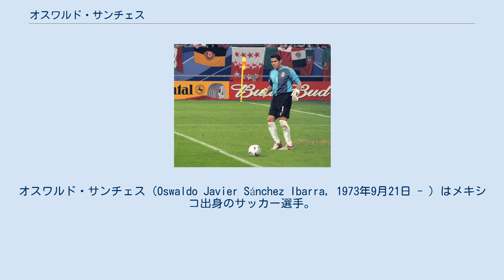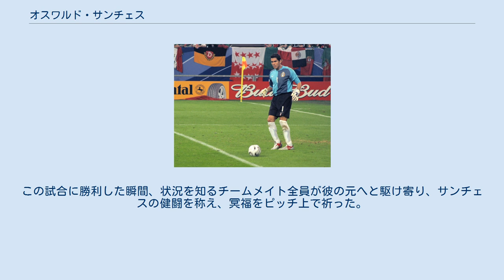オスワルド・サンチェス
オスワルド・サンチェス（Oswaldo Javier Sánchez Ibarra, 1973年9月21日 - ）はメキシコ出身のサッカー選手。
 クラブではメキシコ国内でのキャリアしかないものの代表での活躍により国際的な評価を得ている選手。
2005年のFIFAコンフェデレーションズカップや2006年のドイツW杯ではスーパープレーを連発し、2005年コンフェデ杯ではブラジルを破る快挙に貢献した。
 1993年のFIFAワールドユース(当時)でレギュラーとしてプレーし、その後、アトランタオリンピック予選でもゴールを守ったが、本大会では監督がオーバーエイジ枠を使ってホルヘ・カンポスを招集した為、出場機会はなかった。
結果としてチームは準々決勝でナイジェリアに敗れた。
さらには1998年のフランスW杯についてもカンポスの控えに回った。
 2002年の日韓W杯では遂に正キーパーとなるかと思われたが、監督の交代と共にセカンドキーパーだったオスカル・ペレスにその座を明け渡した。
大会後にはレギュラーを奪還し、4度目の大舞台となる2006年のドイツW杯にて念願の正ゴールキーパーの座を手にした。
 柔軟な体と反射神経、経験から来る判断力とキーパーに必要な要素をしっかりと持っている。
ドイツW杯ではラファエル・マルケスと共にチームを引っ張った。
 ドイツW杯の直前に彼の勇姿を観戦にドイツを訪れる予定だった父親が心臓発作で死去し、メキシコに緊急帰国した。
当初は初戦のイラン戦の出場が危ぶまれていたが、彼は父の葬儀が終わるとすぐにドイツへと舞い戻り、何事もなかったかのように初戦でプレーした。
この試合に勝利した瞬間、状況を知るチームメイト全員が彼の元へと駆け寄り、サンチェスの健闘を称え、冥福をピッチ上で祈った。